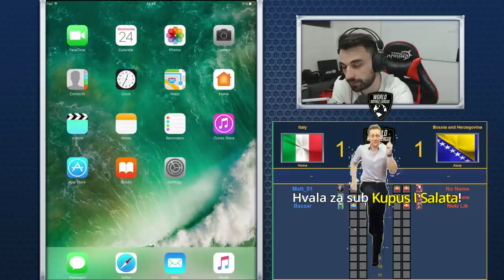BIH vs ITALIJA | Clash Royale Svjetsko Prvenstvo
Naredbe: !pc !fb !don

✅PRAVILA CHATA

 ZABRANJENO - vrijeđanje, spamanje, reklamiranje
 ZABRANJEN - CAPS LOCK
 ZABRANJEN - SUB za SUB
 ZABRANJENI - upiti za moderatora